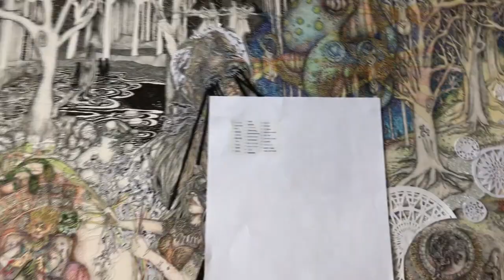The Everyday Magic of Creativity to Heal From Narcissistic Abuse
In this video I take you on a journey through a large scale ink drawing produced during Drawlloween 2019.

When the prompt list dropped last year, I was in the midst of decisions to go no contact with family and I was heartbroken. A year on, working within the same art challenge yet again, the similar prompts are making me ponder just how far I’ve come in a year. I am beginning to realise the extraordinary magic to be found in cultivating creativity for healing in our lives.

Last year when I started researching the lesser known creatures on the prompt list I knew immediately, as tears prickled my eyes, what I wanted to create. As I read descriptions of dark, evil forces intent on harm, descriptions of the malignant and Mythical. these evil creatures, ghouls and monsters of the darkness took a back seat as real world characters stepped forward and took a bow, each claiming their spot! It would seem scooby doo was right all along and all the monsters do indeed have a human face, making the list feel way more fact than fiction.
And so the creatures on last years prompt list cloaked themselves in the personal and called for my story to be told. so that is exactly what I did. I drew my entire journey of destruction and healing over a month!

I look back on this drawing a year on, I see healing in the treading of the hard path through, and the magic of art which helped me to overcome the darkness which was an incredibly hard won battle of surviving abuse, abandonment, smear campaigns and betrayals. It was a personal reality that certainly lent itself well to a list of dark creatures and things that go bump in the night.

I look back and I see creativity (in whatever form you embrace it) as real magic in our everyday that has power to heal. Never forget that Cultivating creativity in a form you resonate with has healing power and magic.